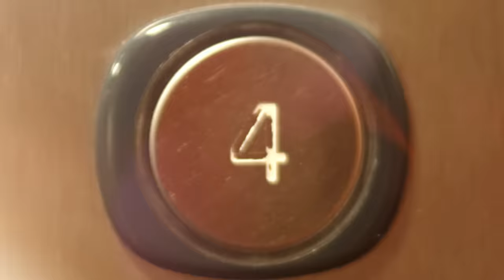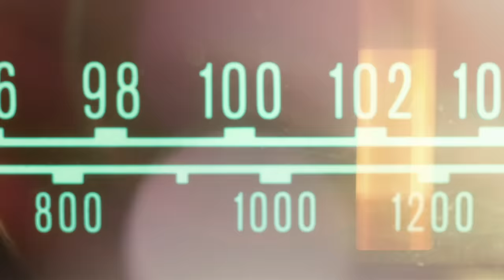Giusy Ferreri - Fa talmente male - Sanremo 2017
Regia, Dop e Editing: Gaetano Morbioli
Casa di Produzione: Run Multimedia
Producer: Federica Filippini e Carlotta De Conti
Aiuto Regia: Peter Facchetti
Effetti grafici: Mauro Pittarello
Resp. Tecnico: Guglielmo Magagna
Ass.te di Produzione: Sara Cantù
Make Up & Hair: Daniela Zeqo
Stylist: Enrica Lamonaca

Location in ordine di apparizione:
Suite e corridoio - Due Torri Hotel, Verona
Ascensore - Hotel Leon D'oro, Verona
Parrucchiere ed estetica - JoySpa hair & beauty, Verona
Ristorante - Special, il ristorante di Mr Martini
Ufficio - Mr Martini
Officina - Museo Nicolis, Verona
Negozio -  Lovers Boutique
Spa - Hotel Crowne Plaza, Verona

Si ringrazia il Comune di Verona